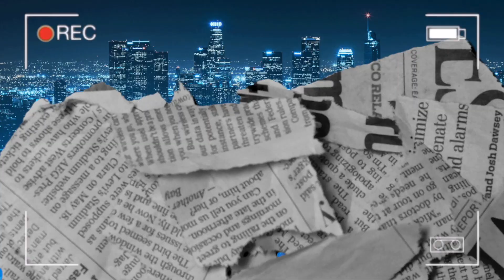DDG - Midwest Flow (Official Video) REACTION!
We reacted to DDG - Midwest Flow (Official Video)

Dan Ig: Daniel.Buyaba4
Mo IG: Mdoumboya.4